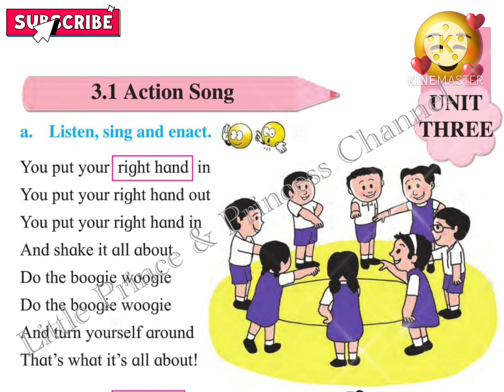Action Song | You put your right hand in 2nd Std English Poem with Lyrics |English Rhymes|Maharastra